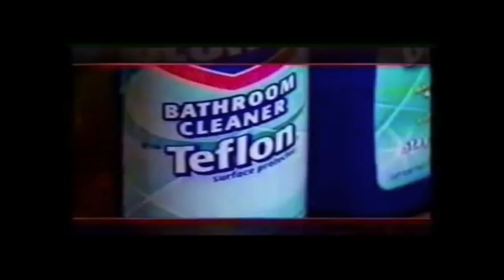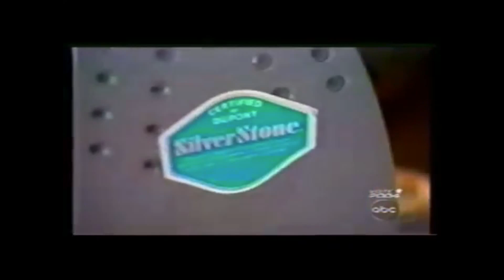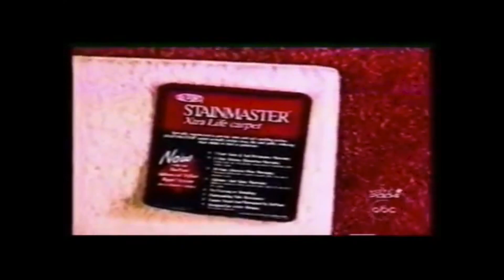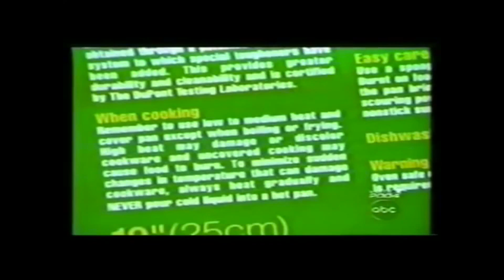Cook Health TV NEWS